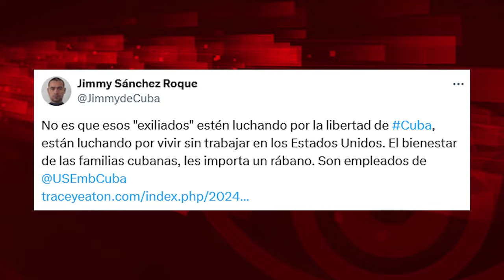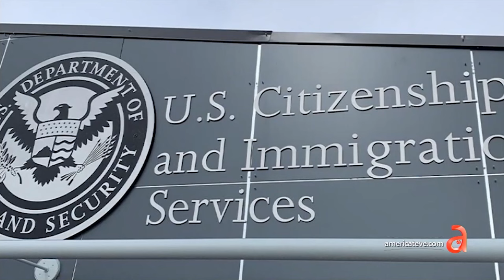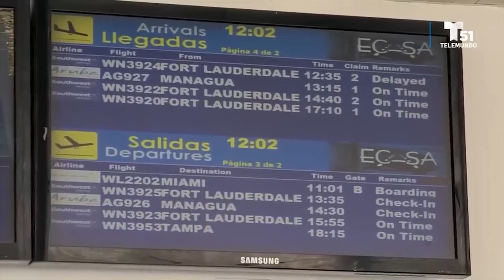Efectos secundarios de la emigración provocada por el bloqueo de EEUU: quedan menos mercenarios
Para ver el programa completo de El Batazo titulado "México seguirá junto a Cuba":